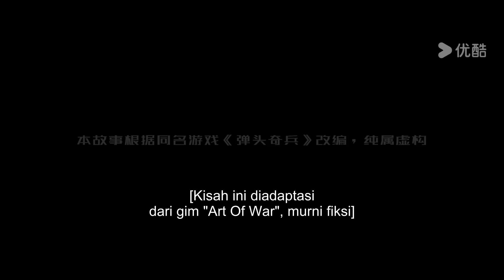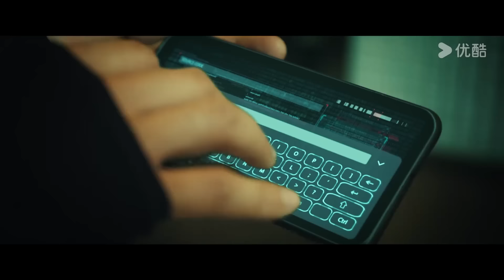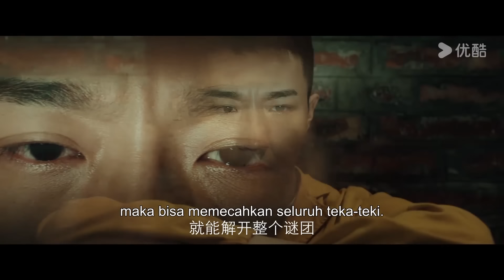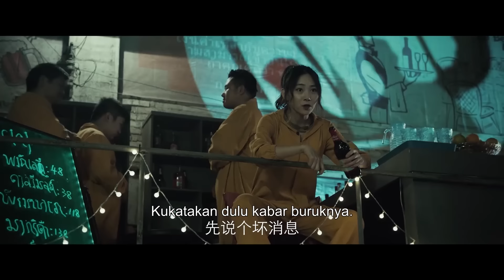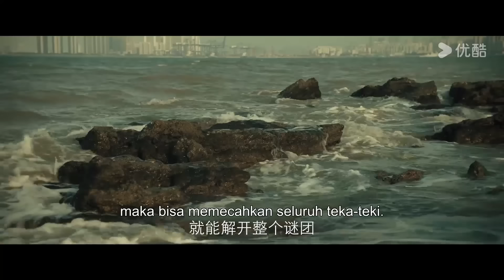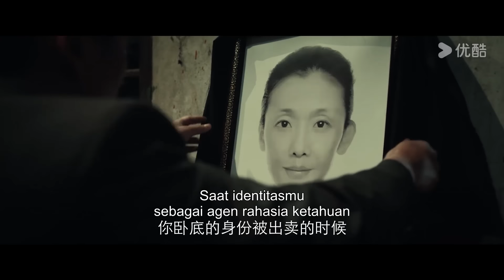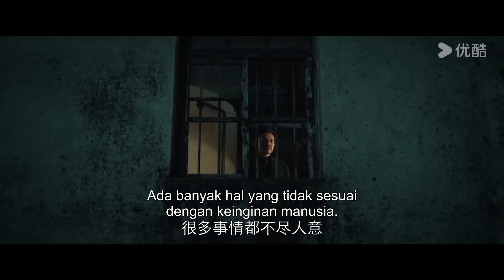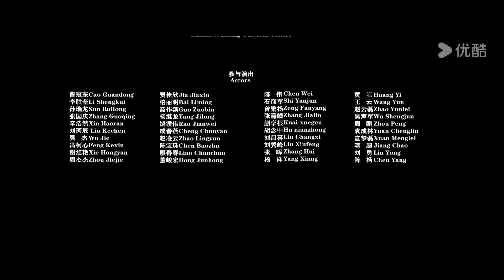INDO SUB (ART OF WAR) Aksi Anti-Teror Agen Rahasia Terbaik! | YOUKU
★ (ART OF WAR) Film ini menceritakan tentang kisah empat anggota dari "Unit Hulu Ledak" yang merupakan agen rahasia Badan Intelijen Negara terhebat. Empat orang ini adalah Alex si Master Strategi, Bibi si Pembantai Dingin, Blake si Penembak Ganas dan Collier si Mawar Penyamar. Mereka dicelakai oleh organisasi kriminal dan berakhir menjadi buronan yang diincar oleh Badan Intelijen Negara. Setelah melalui berbagai tindakan perlawanan seperti pengejaran, memasuki area musuh, menyelamatkan korban yang disandera dan melewati berbagai rintangan, pada akhirnya mereka berhasil mengatasi kesulitan. Mereka menemukan pemimpin organisasi kriminal dan memberantas semua anggota organisasi kriminal itu.
★ Genre: Aksi/ Kejahatan
★ Sutradara: Liu Binjie
★ Pemeran: Wang Sen / Qiu Yinong / Chun Yu Shanshan / Shi Zhaoqi

00:00 Situs Web Internasional YOUKU.TV sekarang tersedia!
02:00 Unduh APP YOUKU International untuk mendapatkan akses awal